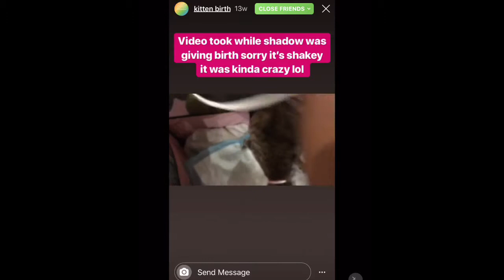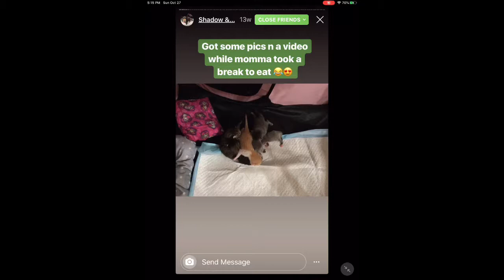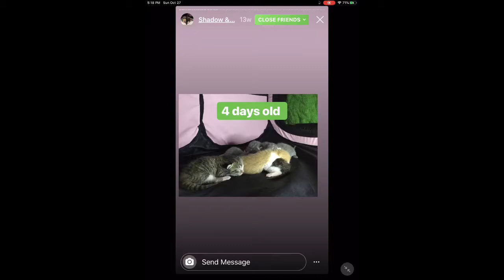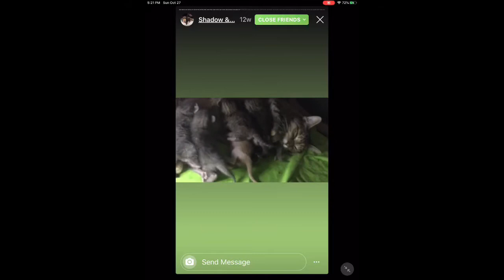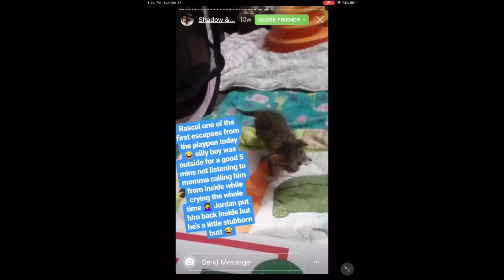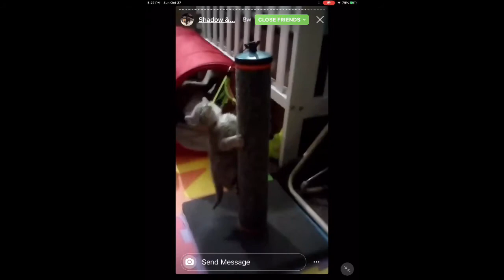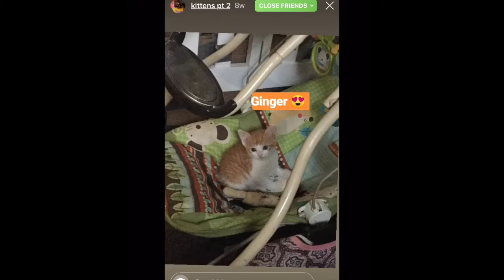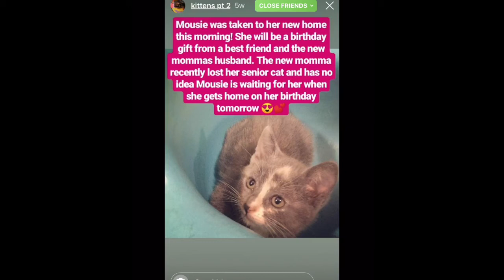Shadow and her 1st litter of kittens birth to adoption ♥️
This is screen recorded from my IG highlights so it is in portrait mode.
All kittens are now adopted and with their forever families 😁,